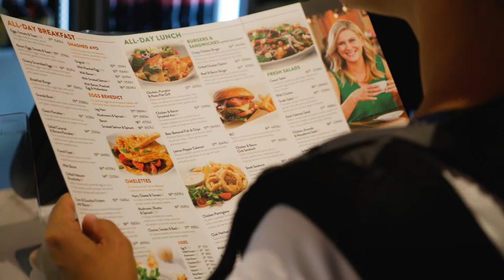Buy Local - The Coffee Club